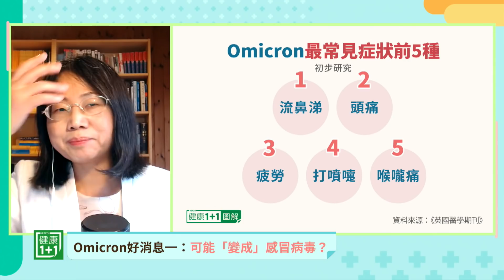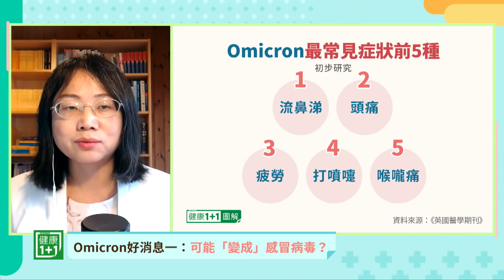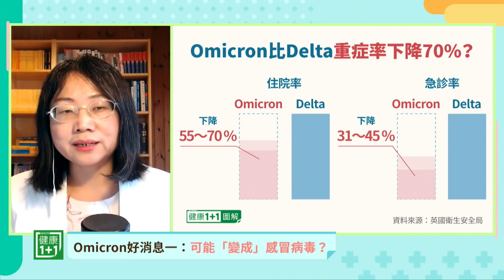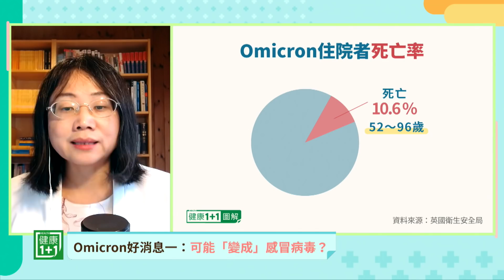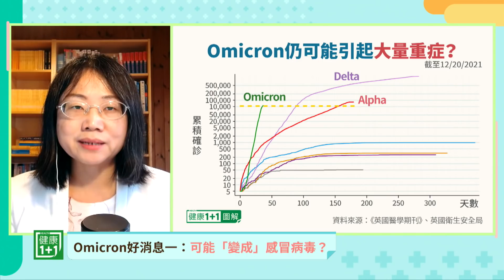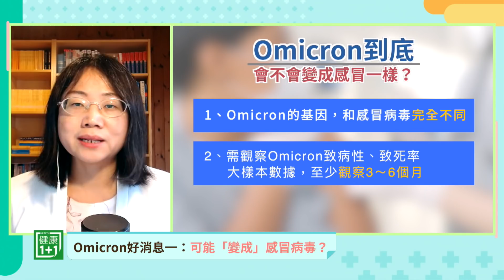Omicron常見症狀前5名！Omicron變種病毒，真的可能變成感冒嗎？有2個關鍵！| 健康1+1 · 直播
Omicron常見症狀前5名！Omicron變種最常見的症狀，竟然不是咳嗽、發燒、嗅味覺喪失？Omicron變種病毒，真的可能變成感冒嗎？有2個關鍵！

💎今日專家
董宇紅 博士
歐洲病毒學及傳染病專家、生物技術公司首席科學家

+ 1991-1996年北京醫科大學醫學學士
+ 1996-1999年北京大學醫院內科、傳染科優秀住院醫師。
+ 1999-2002年北京大學傳染病醫學博士,衛生部重點項目「乙肝病毒研究」二等獎。
+ 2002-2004年中國協和醫科大學博士後,參與中國醫學科學院的「乙肝病毒疫苗」研
究。
+ 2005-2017年任瑞士諾華公司中國和瑞士總部高級醫學專家顧問、藥物警戒負責人
+ 主持和開展10餘項抗病毒臨床和基礎研究,獲得諾華公司多次獎項。
+ 在國際生物醫學期刊或國際醫學會議共發表論文約28篇。

00:00  Omicron變種2大好消息
00:45  Omicron最常見症狀前5種
03:10  Omicron比Delta重症率下降70%
05:45  Omicron住院者疫苗接種情況
07:45  能否期待Omicron向感冒化方向發展
11:32  Omicron 到底會不會變成感冒一樣
觀看更多：
Omicron常見症狀前5名！Omicron變種病毒，真的可能變成感冒嗎？有2個關鍵！